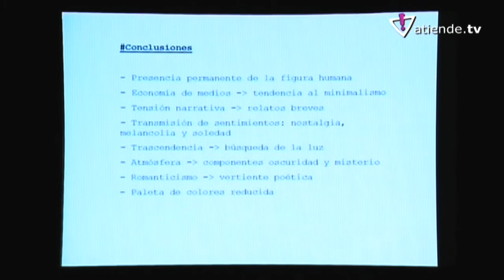MOWO 2013. José Luis Barcia Fernández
Ponencia "Blanco y Negro, luces y sombras" 13, 14 y 15 de septiembre de 2013. Torrevieja (Alicante). MOWO COSTA BLANCA. Annual Photomobile Community Meeting